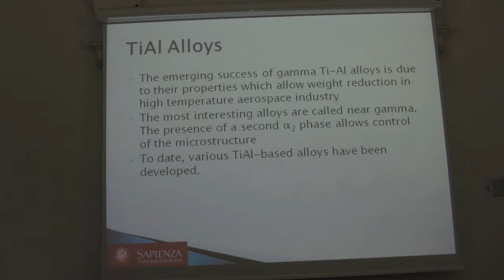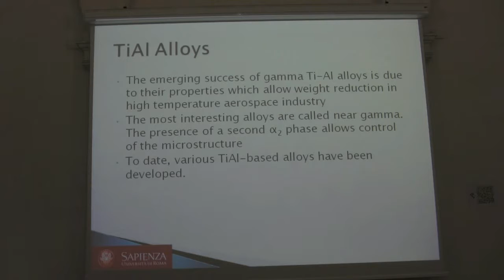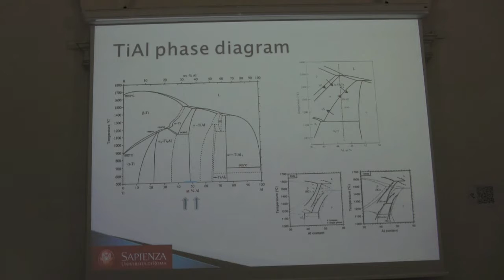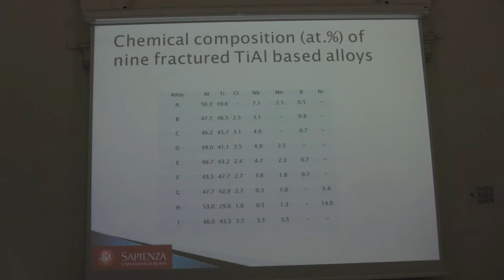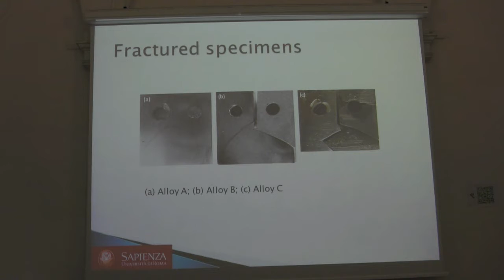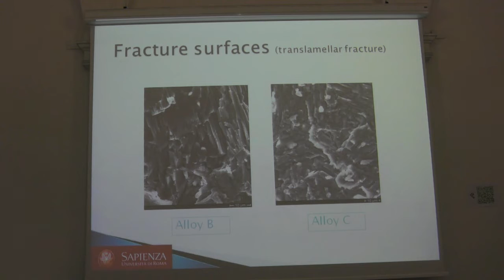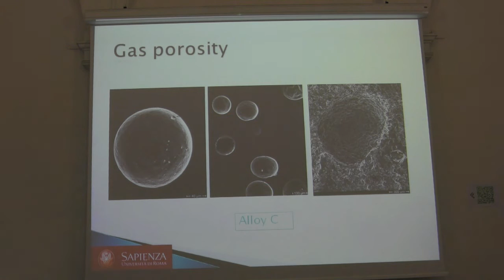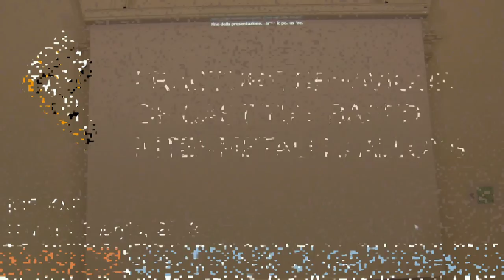Fracture behaviour of cast TiAl base